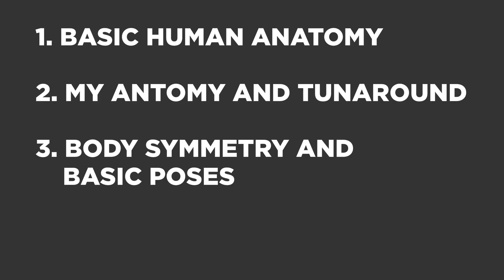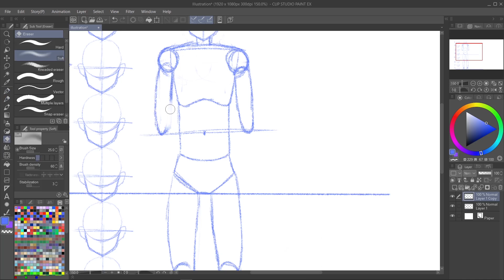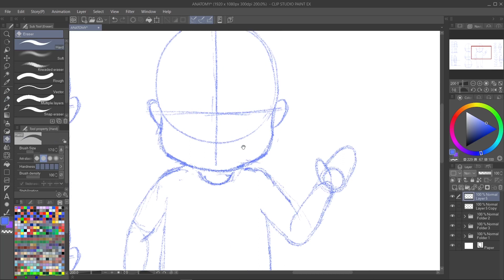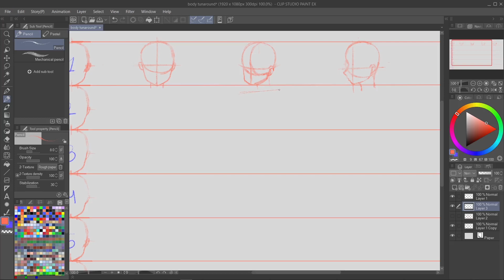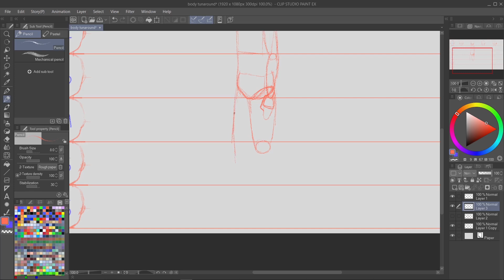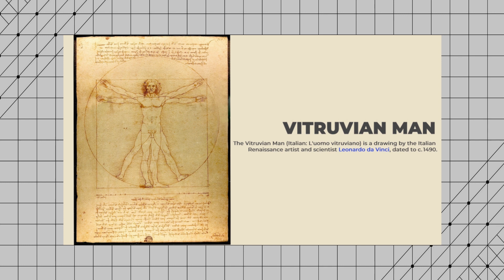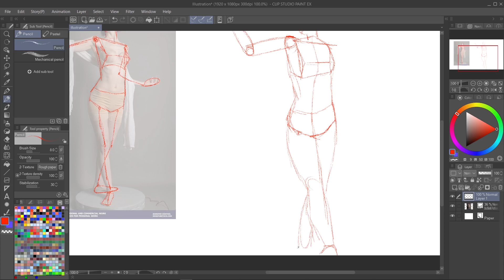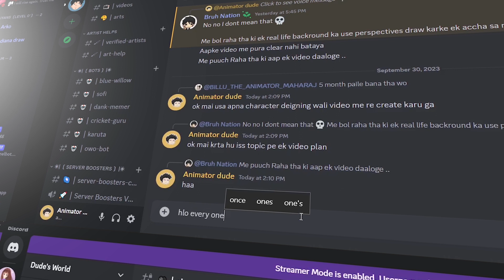Anatomy Drawing for Beginners 101 Tutorial Drawing Part 7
Are you struggling with anatomy drawing or finding it challenging to create dynamic character poses? Look no further! In this video, we'll guide you through three essential points that will help you elevate your anatomy drawing skills to the next level.

Starting with the basics, we explore the construction and guidelines of human anatomy using the iconic Vitruvian Man as a reference. Learn how to measure character height accurately by using their heads as a guide.

Next, we delve into the instructor's personal anatomy techniques and guidelines, providing you with valuable insights into crafting anatomically accurate figures.

Understanding body symmetry and mastering basic poses is crucial, and we'll show you how to make your characters look symmetrical and dynamic in your artwork.

Additionally, we emphasize the importance of using 3D models as references to enhance your drawing skills.

In our upcoming video, we'll demonstrate how to create captivating body poses. No more copying generic poses; we'll teach you how to practice and develop your unique style.

Practice makes perfect, and we believe in honing your skills through dedicated effort. Join us on this journey to improve your drawing and animation abilities. Don't miss out on the opportunity to enhance your artistic abilities and take your anatomy drawing to new heights!